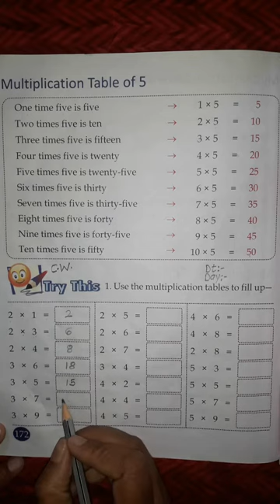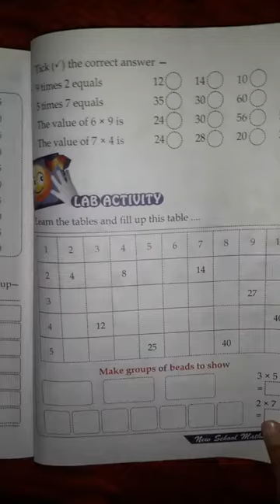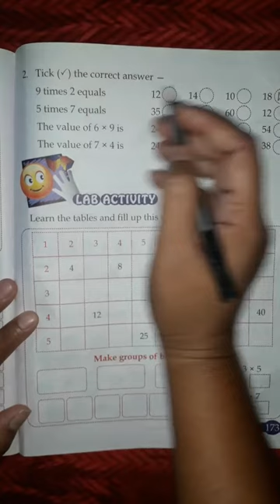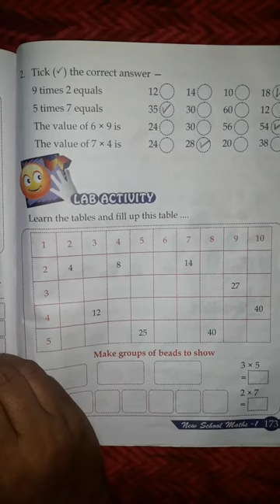Std.1st.Sub:-Maths.Ch.11.Topic:-Try This solve it. Pg.no.172,173.